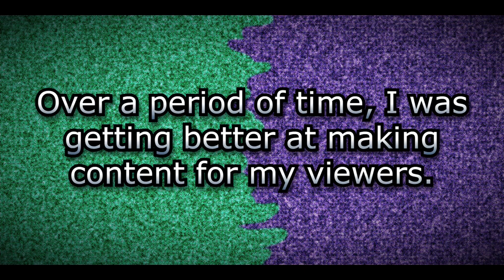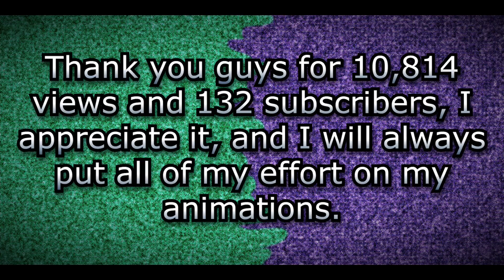1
Yep, that's right. Today marks the day that my channel was created by my uncle as a birthday gift for me. I am grateful to have this channel and people liking my videos.